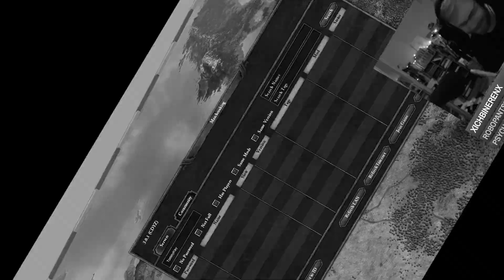The Battle of King's (Crusader kings 2) With Feedback, Spiffing, Tommykay and Alex The Rambler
The best ten minutes of A 2-hour Stream. Enjoy!
Special Thanks to Ian for helping me and Feedback for providing the Material.